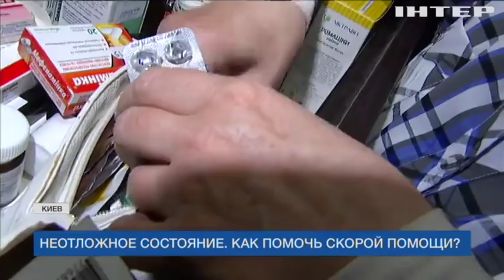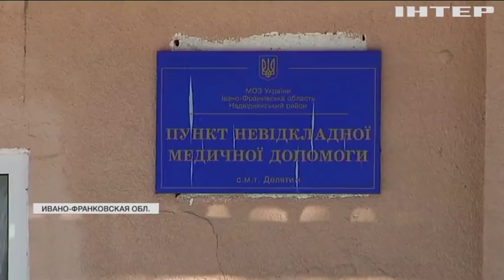Нескорая помощь: Украина рискует остаться без экстренной медслужбы